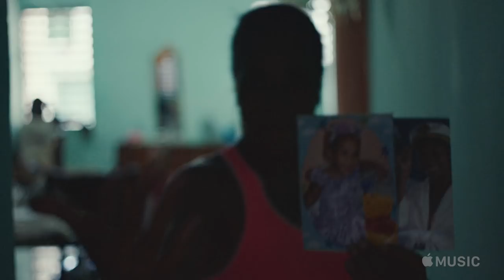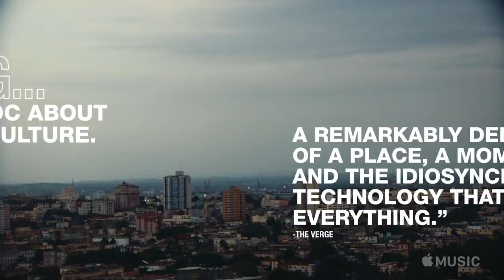Major Lazer - Give Me Future (Official Trailer)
WATCH THE MAJOR LAZER “GIVE ME FUTURE” OFFICIAL TRAILER

In March 2016, following the restoration of diplomatic relations between Cuba and the United States, electronic dance music trio Major Lazer made history, becoming one of the first major American acts to play in the communist state. Unsure how their descent on Havana would be received and hoping to reach a few tens of thousands, the epic concert unexpectedly drew in close to half a million fans. Much more than a garden variety music film, “Give Me Future” begins as a behind-the-scenes look at the historic concert and evolves into a masterful exploration of Cuba’s inspirational youth movement and its ingenious DIY information culture. Capturing exhilarating performance footage and authentic stories highlighting the country’s